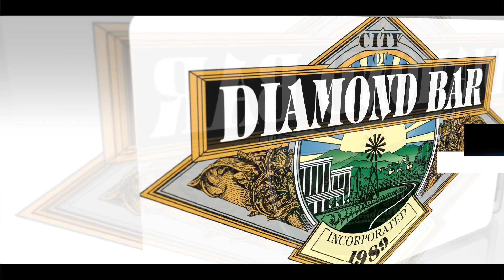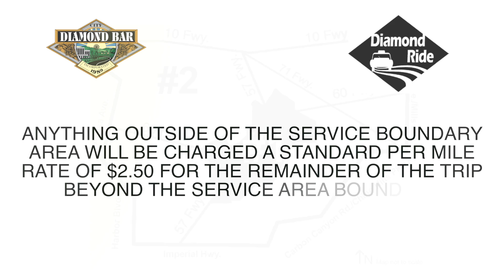Diamond Ride Program Changes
The Diamond Ride program will see some new changes to its ridership policy on December the first. This video will give you details on these new elements to the program.